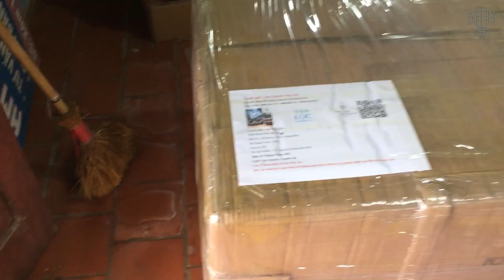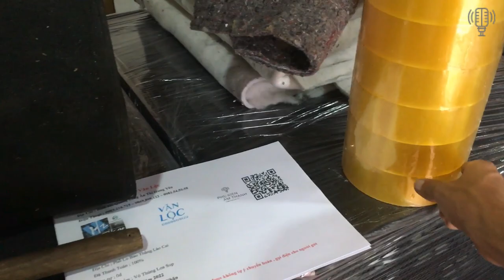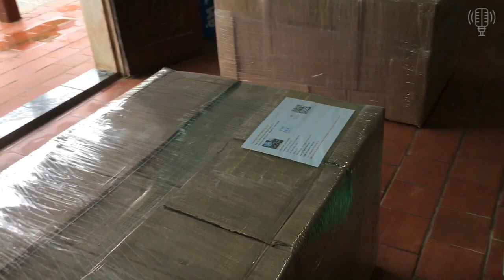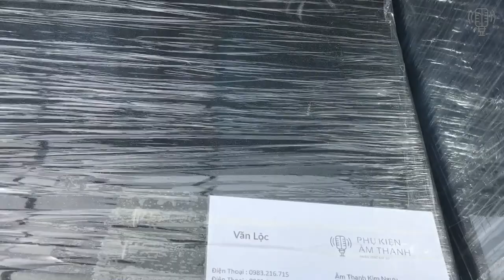Thông Báo Khuyến Mại